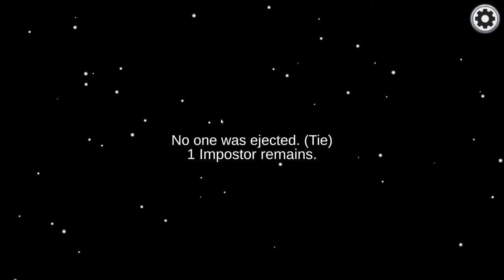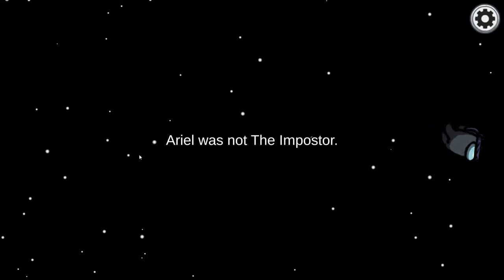Among Us ft. Lindon and Brody (the next gen)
Hey guys back with another video with this time i speak, yay finally along with two guests, Lindon and someone new brody.